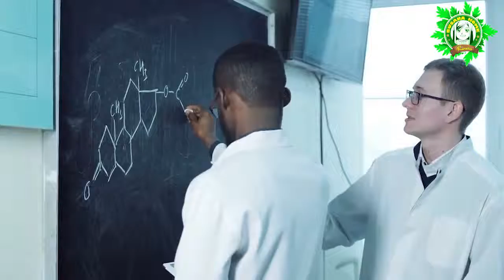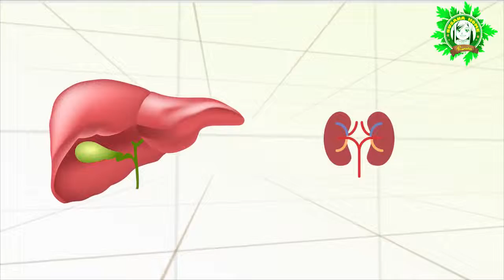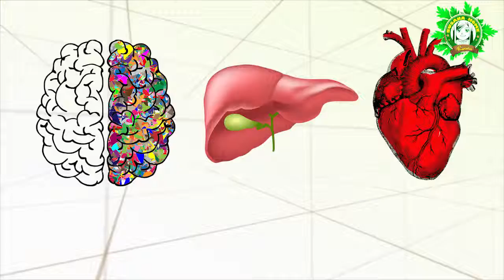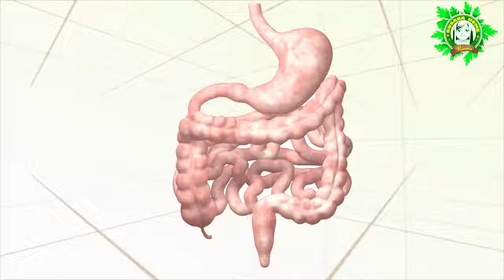The Turmerie You're Consuming Is Useless Unless You Teke It In One Of These 3 Ways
The Turmerie You're Consuming Is Useless Unless You Teke It In One Of These 3 Ways, The Turmerie You're Consuming Is Useless Unless You Teke It In One Of These 3 Ways